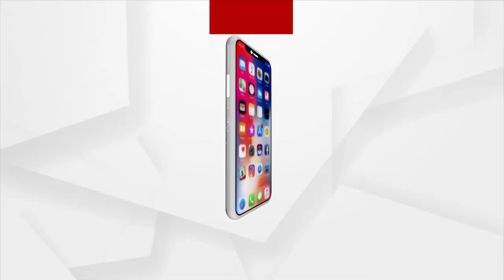Amna Samna | Face To Face With Senior Journalist Pradyumna Satpathy | Argus News